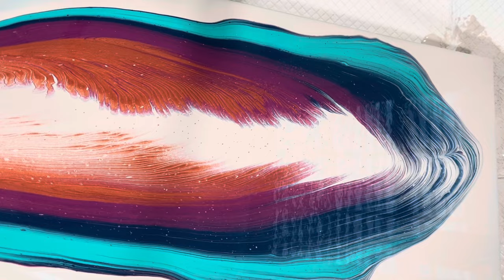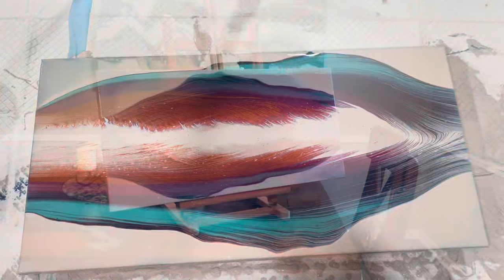#187 Angel Wing Pour Using colourarte and tlp for a Colorful & Stunning Outcome - Fluid Art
PRIMARY ELEMENTS BY COLOURARTE
•Ruby Red
•Citrine Druzy
•Laguna Azul
•Blissful Bordeaux
•Payne’s Gray
Dispersed in Vivid Arte Fluid by ColourArte and used as water colors.

TLP COLORS
•Cinnamon
•Sapphire
•Sea Glass
•Sangria

The Fluid Art Experience is back for 2024 and this time will be held in Asheville, NC, Thursday - Saturday, May 23-25! I’m thrilled to have been asked back as a Guest Artist and I’ll be teaching an entire day - two classes, three hours each! We’ll be focusing on an open cup technique using Amsterdam Pearl paints and a different pouring medium than you’re probably used to. In the second class, we’ll take on the challenging Angel Wing pour where I’ll show you the perfect consistency and how to tilt so as not to go over the edge. We’ll have a Meet & Greet the first night, a Gala DInner with amazing food, an auction and a raffle of some incredible prizes provided by our phenomenal sponsors! The website goes live November 18, so be sure and get your tickets soon before classes start filling up and selling out. The venue is the Renaissance in Asheville and reduced room rates are available, so book early!

Each month we focus on one technique and learn as much as we can about it - different ways to mix, different ways to pour and all the unique results we can get! If you'd like to get sneak peeks into what I’m working on, learn how I mix my paints and pigments for different techniques, have one-on-one FaceTime calls each month, participate in challenges (with prizes!) and so many other fun things, I hope you join me! Big shout out to Cathleen, Barbie, Janice, Heather, Anna, Pat,  Marcella, Kathy, Sherry, Ruth and Sonja, my beloved patrons!! ❤️ Here's the link - please join me! We have so much fun!!

There’s no greater feeling than pouring paint on to a canvas and watching magic happen before your eyes! I’m so honored to be displaying my work in two local restaurants and a gallery, Art Machine Gallery, here in Houston – so exciting! Thank you so much for coming along on this journey with me!**